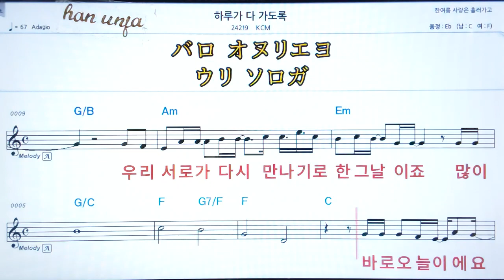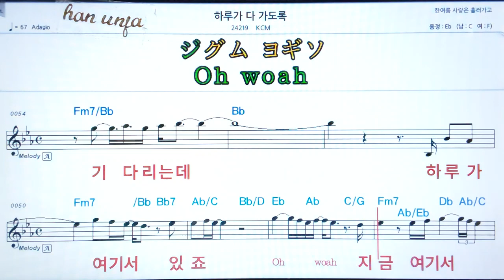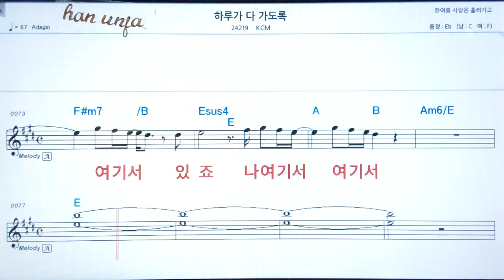💖 하루가 다 가도록/KCM 👍MR,가라오케 악보 코드 가사 ,Karaoke반주